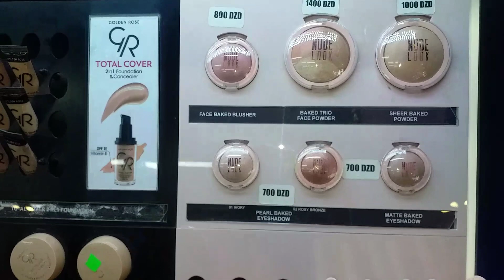اخر موده 2020 ملابس👗 احذيه و👠🥾 اكسيسوارات 💍💄 وهكذا عقبت اول يوم من 2020 😁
جوله في المول ولاية سطيف
اكسيسوارات ملابس احذيه
تنسيق الملابس 2020
وكل ماتريدون معرفته عن الموده شوفو الفيديو للاهير و خليولي رايكم في تعليقات
و عام سعيد للجميع ❤